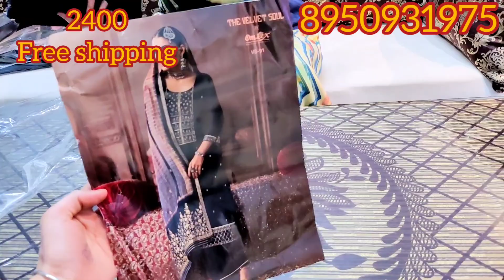(part 4)#2022#Ganga velvet suits की महा सेल#sale आज फिर से आपके लिए धमाका @sunitaboutique1083 31/1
Ganga party wear collection available 🆕 stock